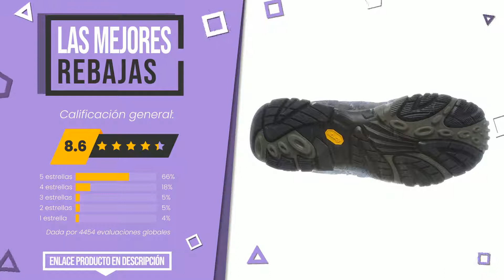Botas de montaña - Top 7 - (CuálElijo)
📣 Enlaces de 'Botas de montaña' en este vídeo:

✅ EL MÁS VENDIDO: Knixmax Botas de Montaña para Hombre, Zapatillas de Senderis...

✅ MÁS VOTADO: Salomon X Ultra 3 Mid GTX Calzado para senderismo red

✅ MEJOR CALIDAD PRECIO: Gomnear de los Hombres Botas de montaña Alta Subida Trekking...

✅ LO MÁS EXCLUSIVO: Bestard - Bota trilogy, talla 9, color negra / amarilla

✅ NUESTRA ELECCIÓN: Skechers SYNERGY WINTER NIGHTS, Botas para Mujer, Black Trub...

✅ LAS MEJORES REBAJAS: Merrell Moab 2 Mid GTX, Zapato para Caminar Hombre, Gris (Be...

✅ LO MÁS DESEADO: BOTA CHIRUCA POINTER COLOR MARRON GORE-TEX (42)

Índice:
00:00 - Introducción
00:05 - Knixmax Botas de Montaña para Hombre, Zapatillas de Senderis...
00:33 - Salomon X Ultra 3 Mid GTX Calzado para senderismo red
01:03 - Gomnear de los Hombres Botas de montaña Alta Subida Trekking...
01:32 - Bestard - Bota trilogy, talla 9, color negra / amarilla
01:56 - Skechers SYNERGY WINTER NIGHTS, Botas para Mujer, Black Trub...
02:17 - Merrell Moab 2 Mid GTX, Zapato para Caminar Hombre, Gris (Be...
02:42 - BOTA CHIRUCA POINTER COLOR MARRON GORE-TEX (42)